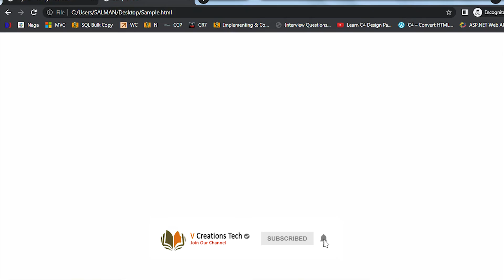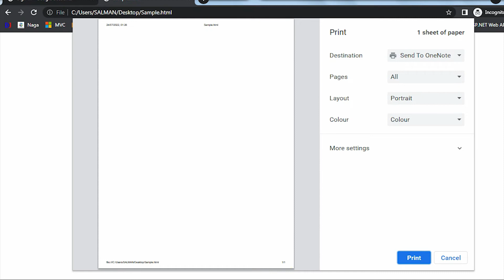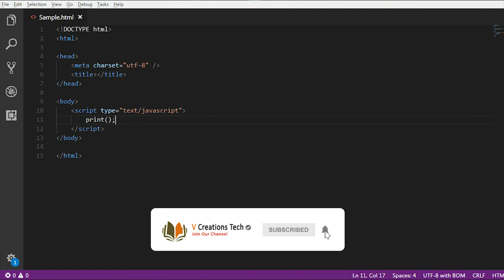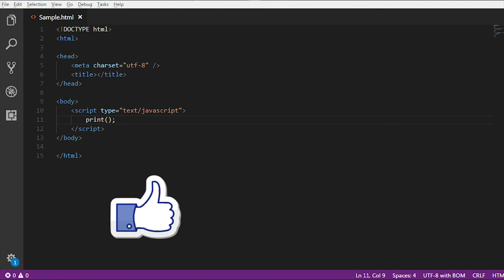#6 Print in JavaScript | print function in JavaScript | JavaScript tutorial for beginners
JavaScript basics for beginners
how to write and run JavaScript code
JavaScript tutorial
JavaScript tutorial for beginners
print in javascript snowflake
print in javascript
print array in javascript
print function in javascript
silent print in javascript
print statement in javascript
print numbers in javascript
print invoice in javascript
print method in javascript
print hello world in javascript
print even numbers in javascript
print Fibonacci series in javascript
print prime numbers in javascript
print odd numbers in javascript